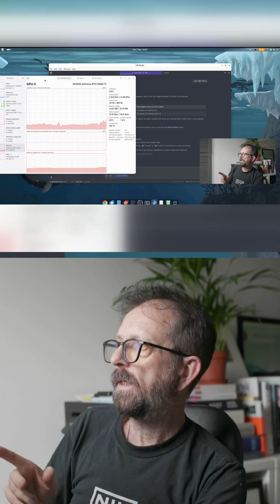Unlock the Potential of AI with Just £300 GPU! 💻✨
Discover how to harness the power of AI right from your desktop without relying on the cloud. The video dives deep into using a budget-friendly £300 GPU to run complex AI models effortlessly. From setting up local large language models to comparing AI hype with reality, this guide reveals how to navigate the exciting landscape of AI technology. Embrace the future without breaking the bank! Tune in for practical tips and tricks to maximize your setup—from using Firefox LM Studio to managing system resources efficiently. Perfect for tech enthusiasts and professionals alike!
00:00